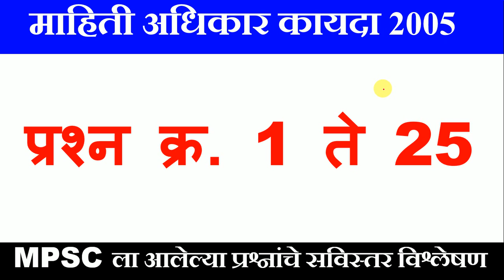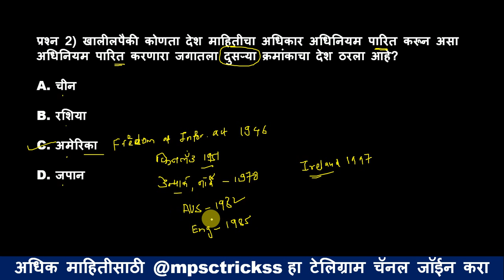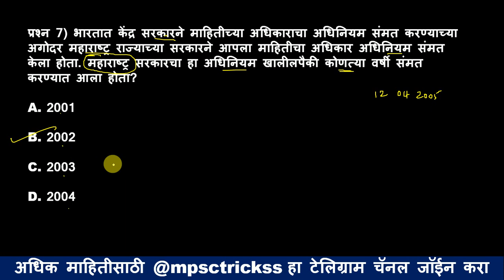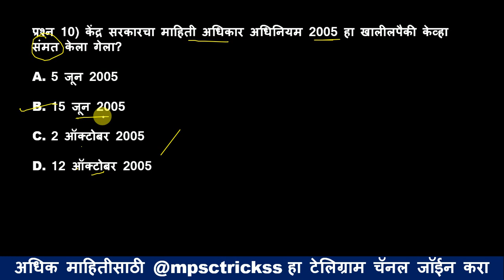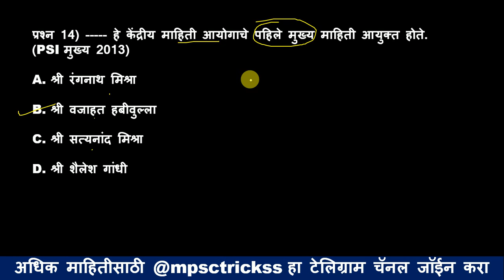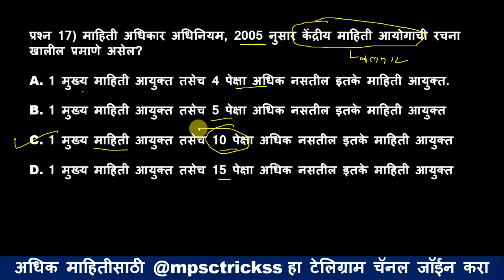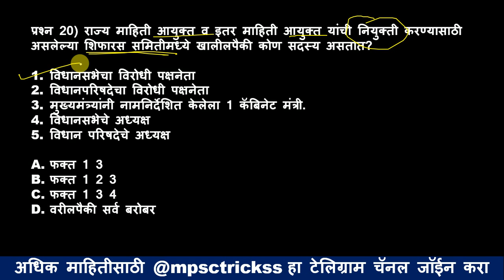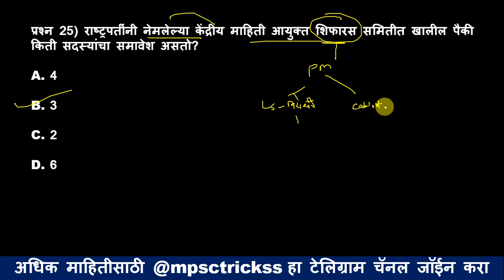माहिती अधिकार कायदा 2005 प्रश्नोत्तरे १